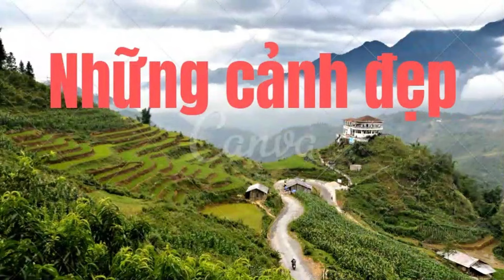drivingtour #062 - Lái xe đi đến Thành phố Vũng Tàu